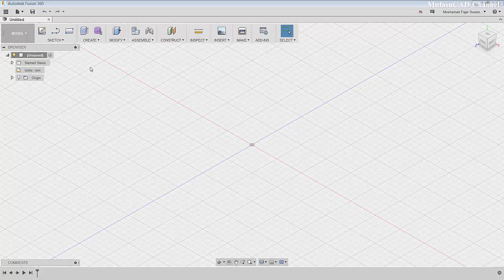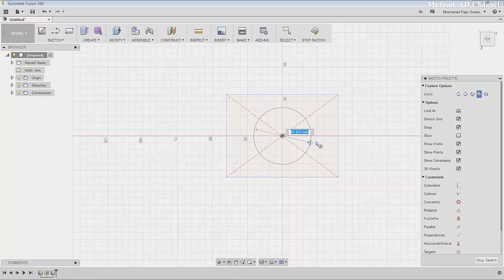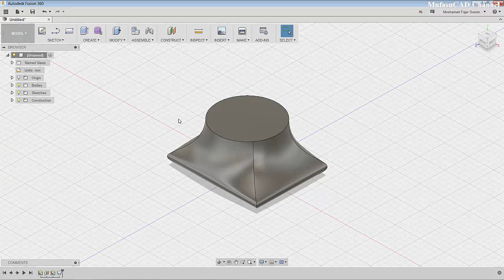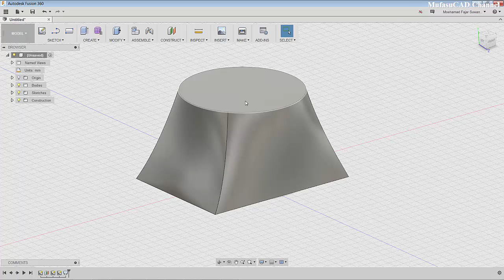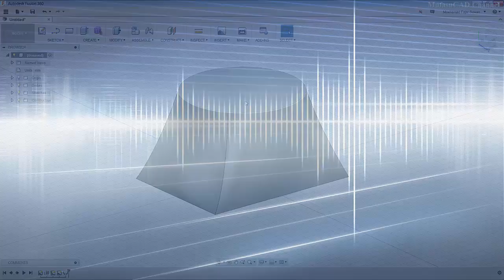Fusion 360 How To Loft Object, Point And Rails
Training Fusion 360 basic tutorial how to use loft object fast and easily for beginner at basic level, check it out!!!